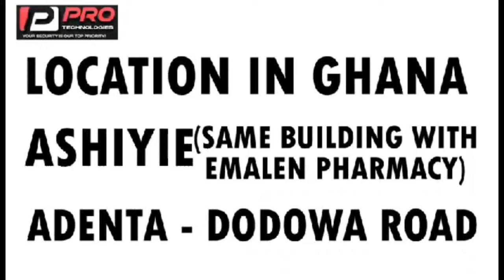former MASLOC boss Sedina Chritine Tamakloe sentenced 10yrs + Director of Operation 5yrs